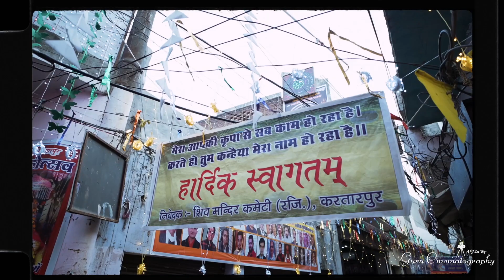Shivratri Kartarpur 2023 Teaser Out Now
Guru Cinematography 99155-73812